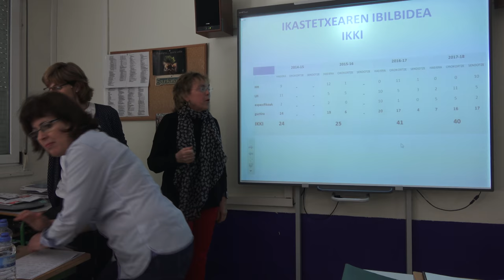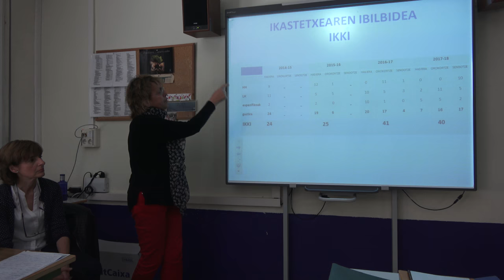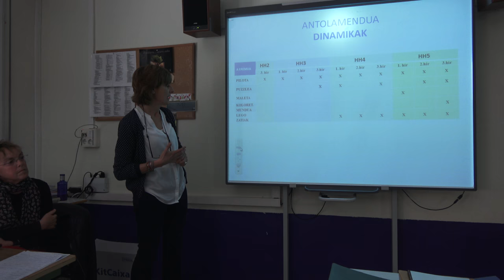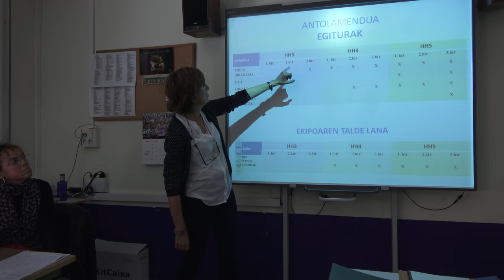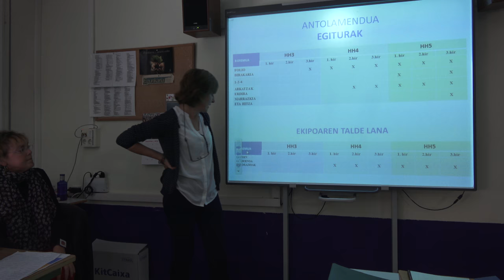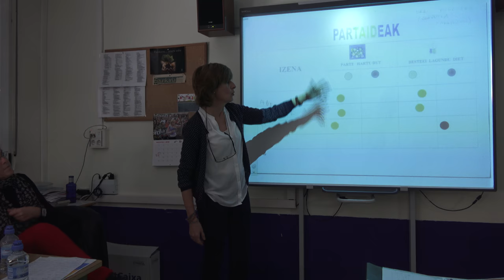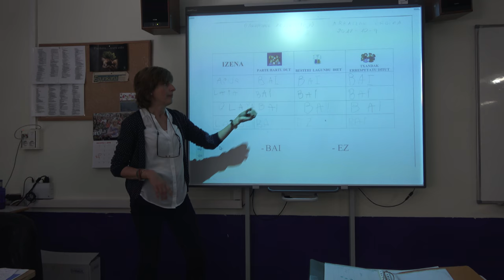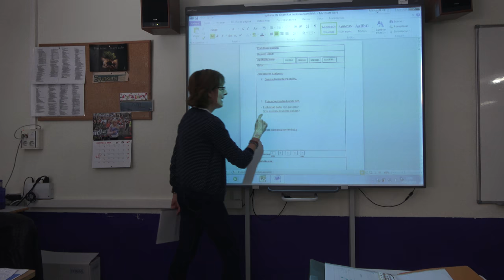TopaketakIKKI Berrizko Learreta-Markina HLHI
TopaketakIKKI “Haur Hezkuntzako antolamendua eremu desberdinetan” Learreta-Markina HLHI (Berriz) Adoración Galán Sanchez, Miren Uranga Ostolaza. Ekoizpen Kooperatiboa B09 Durangoko Berritzegunea & @BGNagusia CCbySA 2018